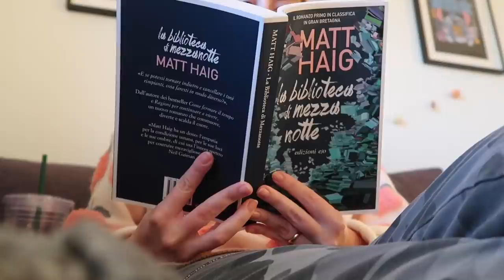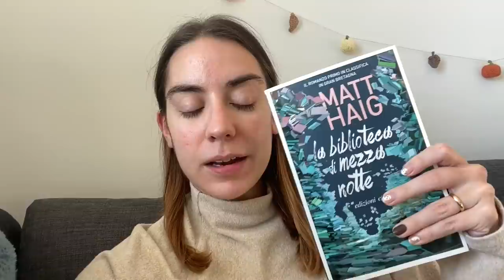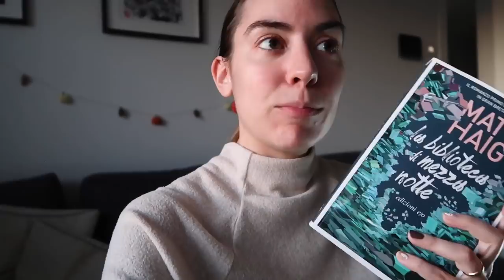Pulizie in casa e momenti di fragilità | VLOG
Giornata di pulizie in casa, un momento per rallentare la frenesia di ogni giorno, lettura di nuovi libri e la mia emotività che esce.

Tazze e altri articoli per la casa che uso
La biblioteca di mezzanotte, Matt Haig